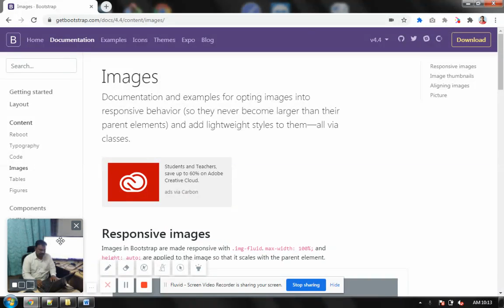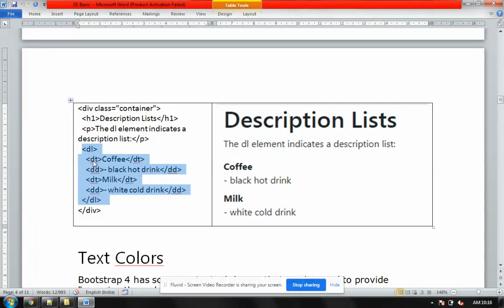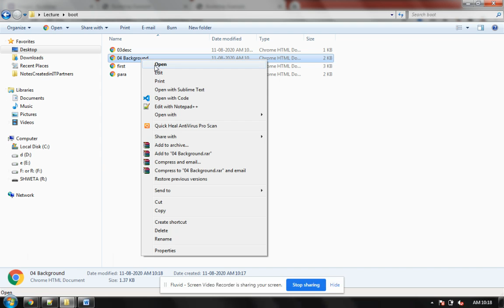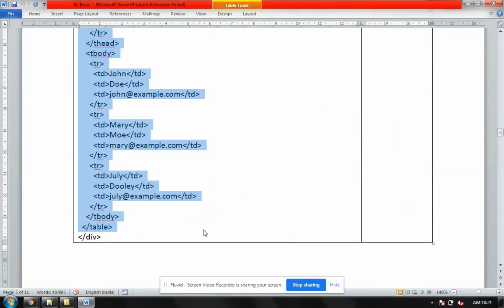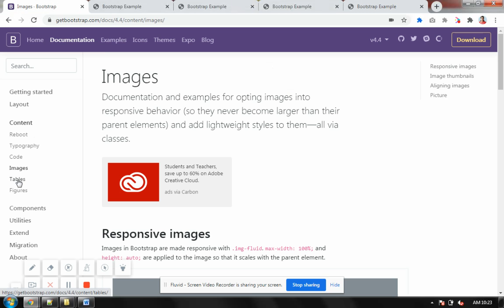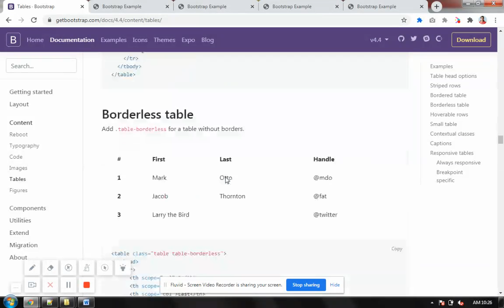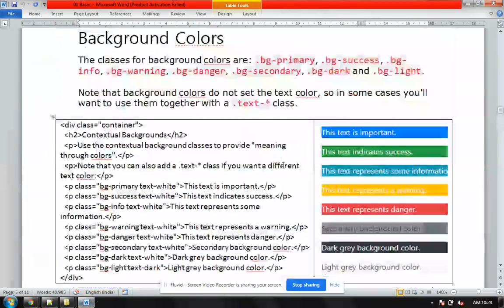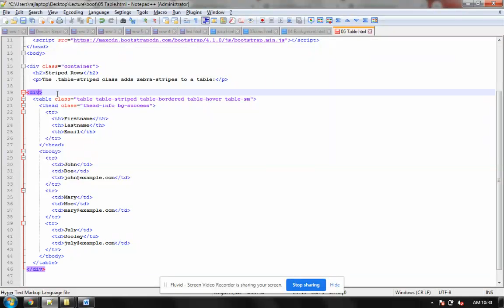bootstrap-textcolor-background-para-table Final Project Internship Job Placement,LiveOnsite Training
bootstrap-text-color-background-color-para-tables
Raj Computers Education – Educational Trust – NGO
Final Year Project, Internship, Job, Placement, Live Experience Onsite Training Industrial, Project Base

Bootstrap 4 Text/Typography
Bootstrap 4 Default Settings
Bootstrap 4 uses a
default font-size of 16px, and its line-height is 1.5.
The default font-family is "Helvetica Neue", Helvetica, Arial, sans-serif.
In addition, all p elements have
margin-top: 0 and margin-bottom: 1rem (16px by default).
h1  - h6
Bootstrap 4 styles HTML headings (h1 to h6)  with a bolder font-weight and an increased font-size:

Text Colors
Bootstrap 4 has some contextual classes that can be used to provide "meaning through colors".

The classes for background colors are: .bg-primary, .bg-success, .bg-info, .bg-warning, .bg-danger, .bg-secondary, .bg-dark and .bg-light.
Note that background colors do not set the text color, so in some cases you'll want to use them together with a .text-* class.

Table
Due to the widespread use of tables across third-party widgets like calendars and date pickers, we’ve designed our tables to be opt-in. Just add the base class .table to any table, then extend with custom styles or our various included modifier classes.

Using the most basic table markup, here’s how .table-based tables look in Bootstrap. All table styles are inherited in Bootstrap 4, meaning any nested tables will be styled in the same manner as the parent.

Lans info System
Bijali Nagar Road
Pawana Nagar, Chinchwad Goan
Pune 411033